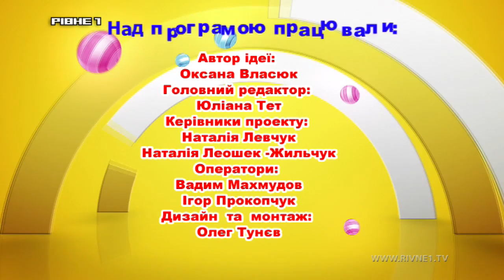Дитяча телестудія "Рівне 1" [208-й випуск]